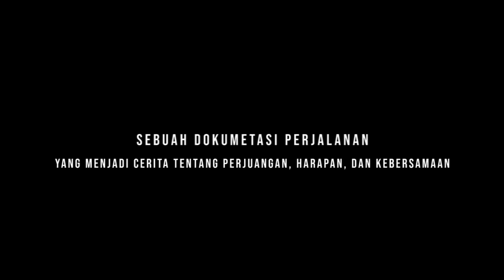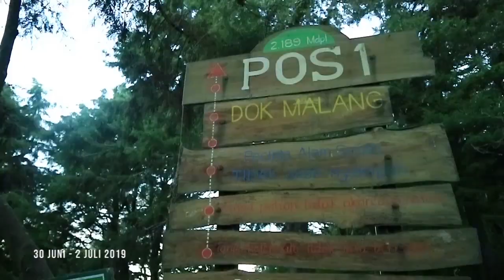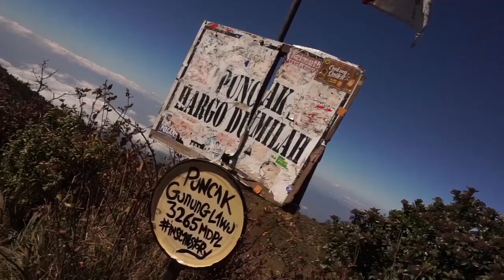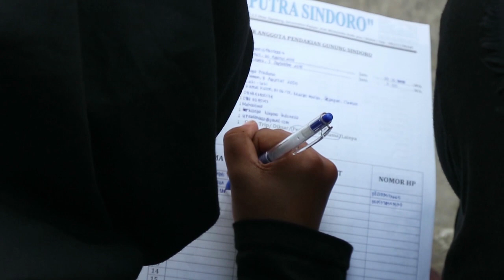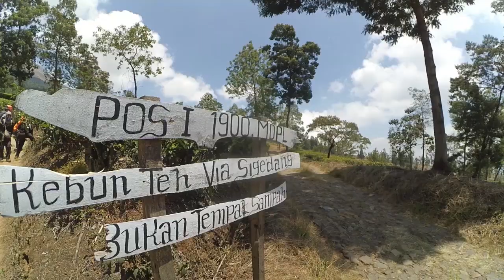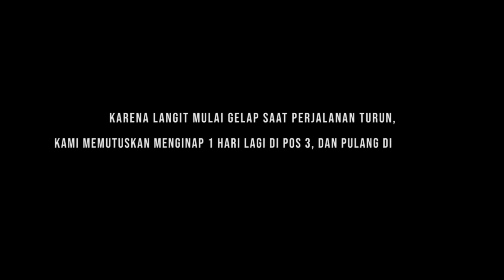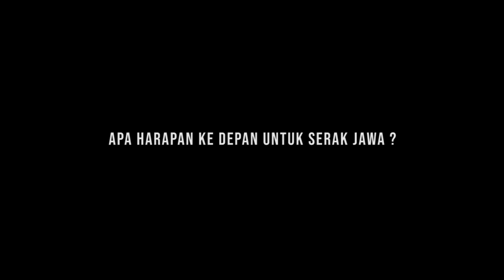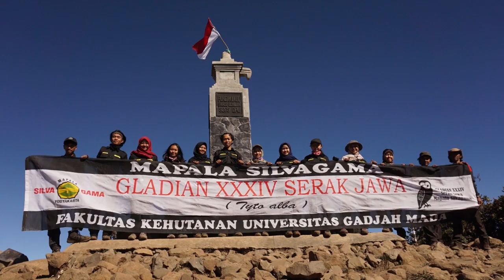PENDAKIAN WAJIB GLADIAN XXXIV SERAK JAWA (TYTO ALBA) MAPALA SILVAGAMA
Sudah hampir 8 bulan yang lalu, kami memijakkan kaki di puncak Gunung Sindoro.
Berbekal pengalaman selama berada di Mapala Silvagama akhirnya kami dapat berada di puncak Gunung Sindoro setinggi 3153 mdpl ini melalui Pendakian Wajib. Pendakian wajib yang berlangsung selama 29 Agustus - 1 September 2019 ini memiliki dua agenda utama yaitu pendakian dan penelitian. Penelitian yang diusung pada pendakian wajib kami adalah Kapasitas Camping Ground pada Gunung Sindoro Jalur Sigedang. Dan seluruh cerita lengkap perjalanan Pendakian Wajib kami terangkum dalam video ini. Selamat menonton.

Tertanda
Gladian XXXIV Serak Jawa (Tyto alba) Mapala Silvagama